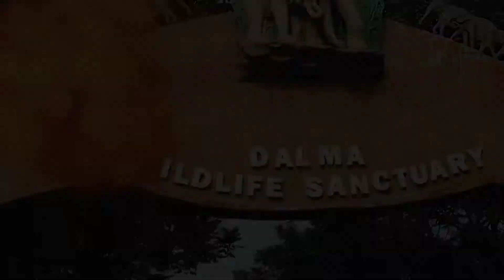Dolma Hill || Jamshedpur || Dolma Hill Top || Jamshedpur vlog #2 || Sourav Fsboy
নতুন Short film আসছে, তার আগে একটা Vlog করলাম | How to shoot a short film | আমরা কিভাবে shoot করি | Sourav Fsboy

Kolkata Short film | Bengali short flim|love story short flim | bangalaadesh natok

Facebook page name ; Sourav Biswas

How to shoot a short film,
short film shooting
short film videography
short film Cenemetrografy